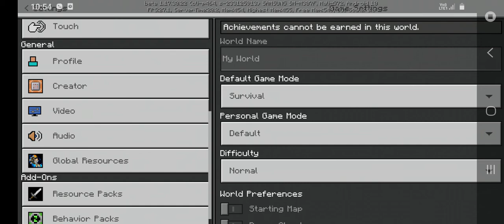i make a xp farm #6 | SMOKE GAMING 09